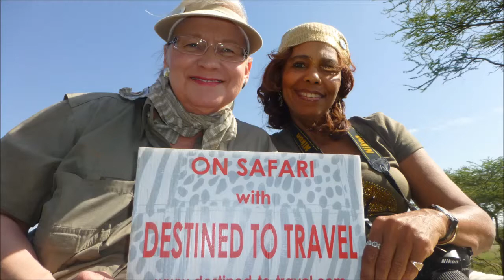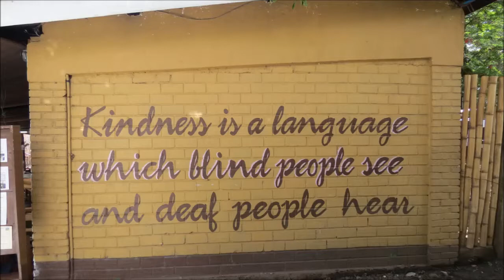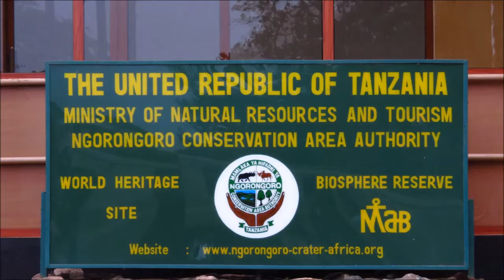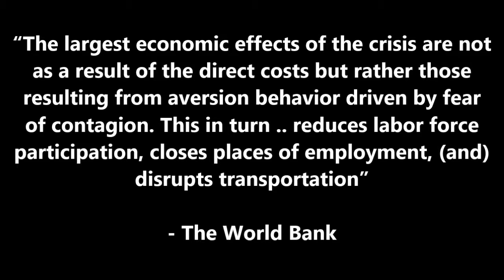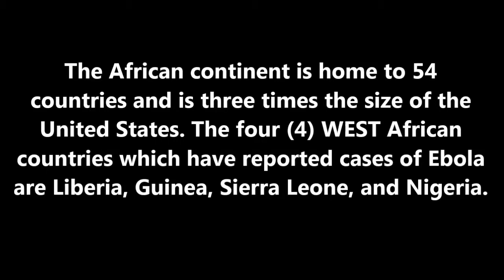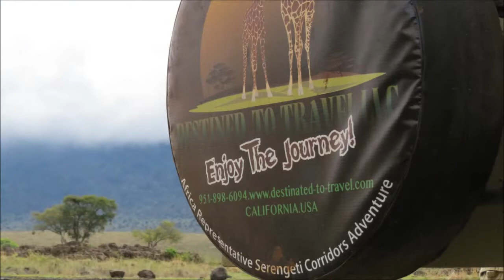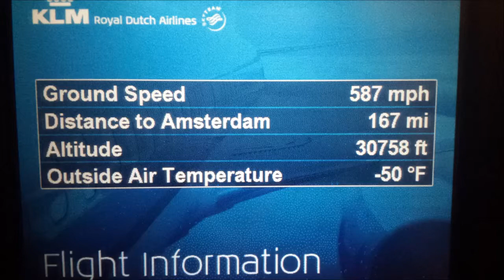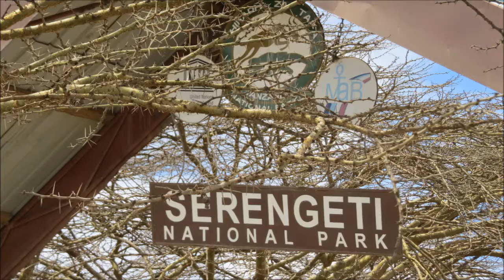Interview With Vicki: Testimonial for Destined to Travel